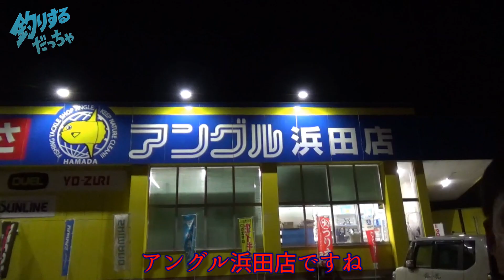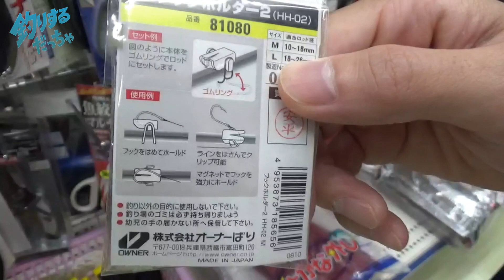釣具屋をぶらりしてきた